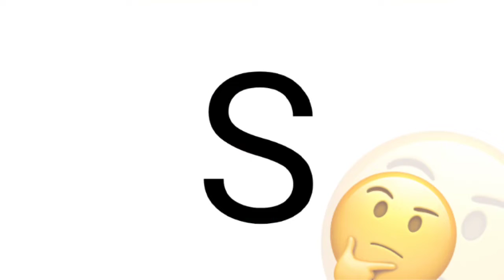ABCD alphabets|A for apple b for ball, abcd phonics song, english alphabets with paint|kidzz Book TV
ABCD Alphabets,A for apple b for ball, abcd phonics song, a se anar k se kabutar, english alphabets, abc, kidzz Book TV,
My channel is for kids  engaged  them through nursery rhymes,and educational sing with colorful animations.kidzz book channel Teaches Pre school study like color,shape,number,alphabate. Kidz book channel also teaches kids the moral values of our life. Hope these videos will bring your family Joyous as much we had create them.

Kids Channel
hindi vyanjan
hindi varnmala
hindi learning
nursary class
ABCD